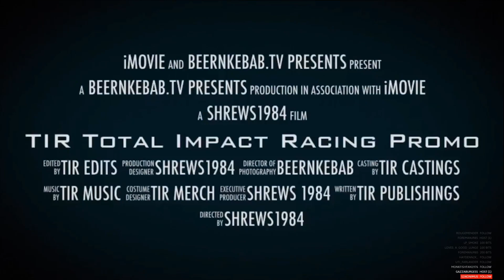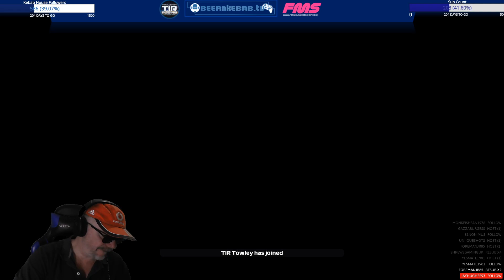TIR 5 Lap-Championship Wk 1 - The Highway to Hell !!